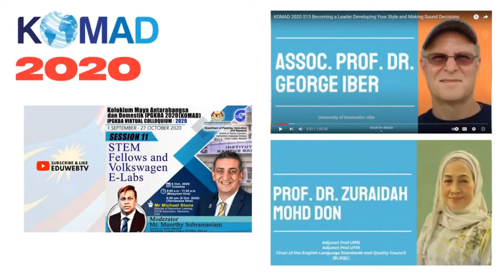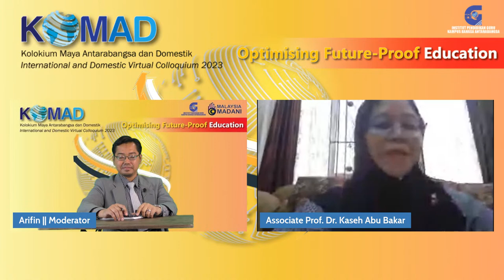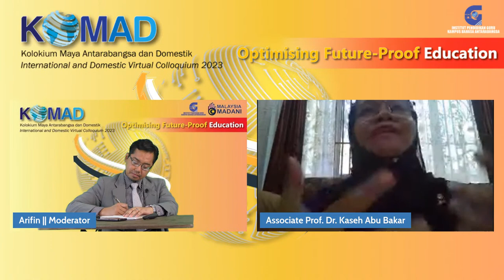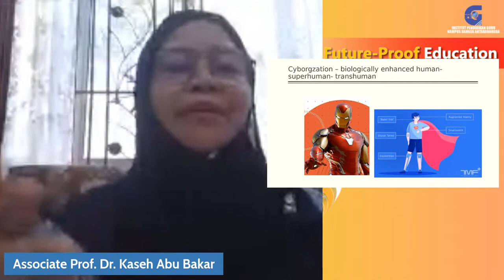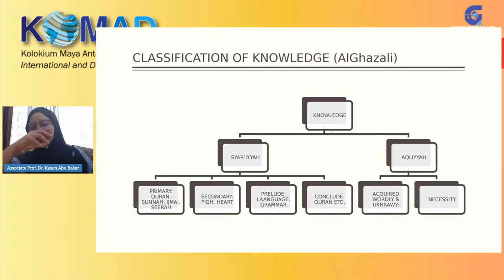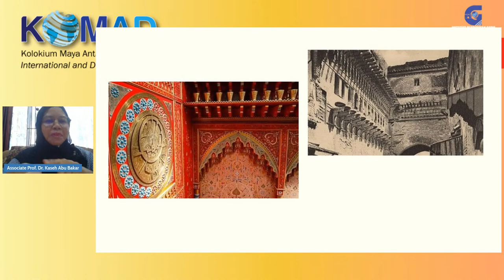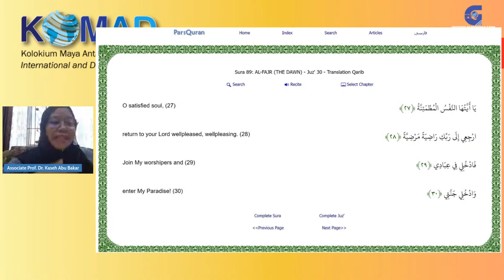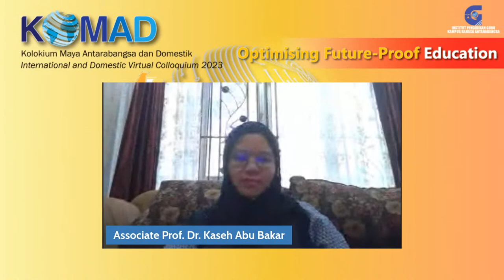SERIES 5: FUTURE-PROOFING EDUCATION THROUGH THE EYES OF THE ISLAMIC CIVILISATION STUDIES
ASSOCIATE PROFESSOR DR. KASEH ABU BAKAR
LECTURER
RESEARCH CENTRE FOR ARABIC LANGUAGE AND ISLAMIC CIVILIZATION
FACULTY OF ISLAMIC STUDIES
NATIONAL UNIVERSITY OF MALAYSIA